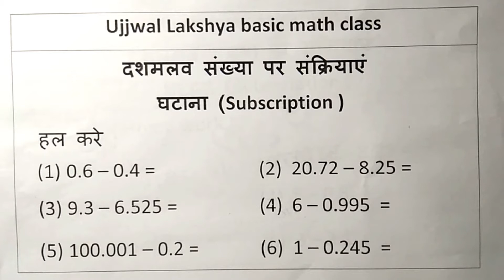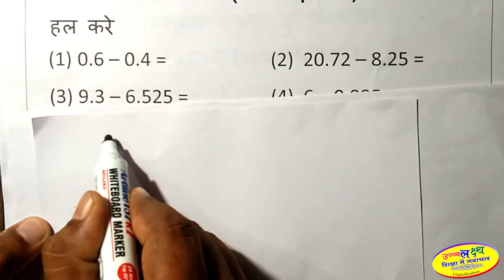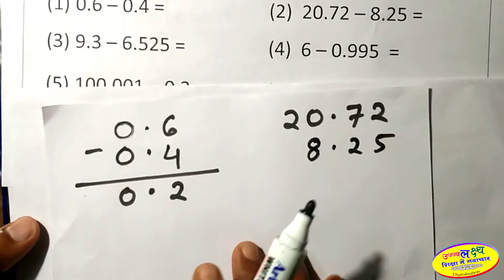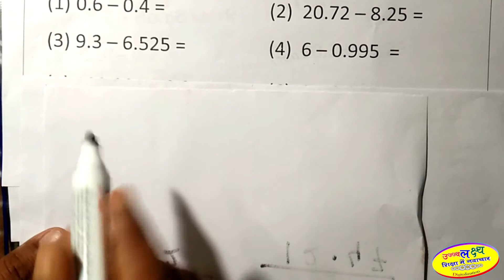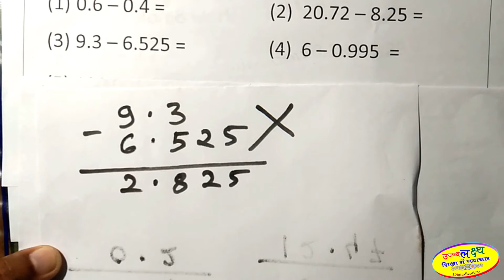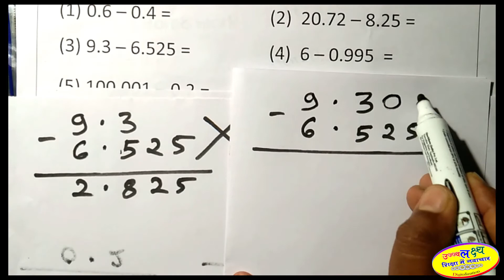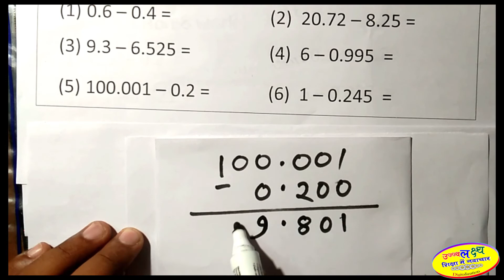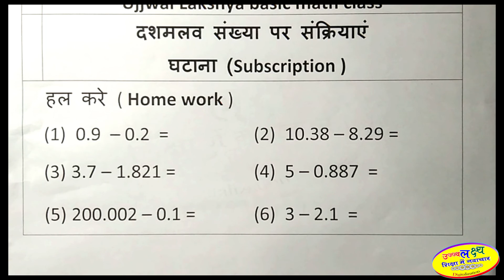दशमलव संख्या को कैसे घटाए | Subtraction of Decimal Numbers | दशमलव संख्याओ का घटाना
दशमलव संख्या को कैसे घटाए | Subtraction of Decimal Numbers | दशमलव संख्याओ का घटाना/अंतर |
Dashamalav sankhya ko kaise Ghatayen | Dashamalav sankhyao ka Ghatana | Ujjwal Lakshya | उज्जवल लक्ष्य

Homework  लिंक ( होम वर्क के उत्तर इस लिंक में submit कीजिये )

About this video ( In English)

In this video we will talk about the simple way to Substraction of  decimal numbers. This video is very useful for the following classes
Class 5 chapter 8 decimal,
ncert class 6 chapter 8 decimal,
Ncert class 7 chapter 2 fractions and decimals,
Jawahar Navodaya Vidyalaya Entrance Exam, Decimal Questions,